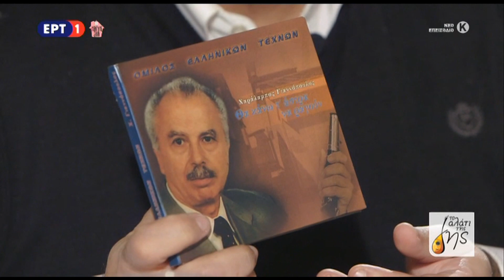«Μια φορά ήμουνα πουλί...» (Πελοπόννησος) ~ Χαράλαμπος Γιαννόπουλος ''Το Αλάτι της Γης''- ΕΡΤ1, 2020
Απόσπασμα από την εκπομπή ''Το Αλάτι της Γης'' Στη μέση στα Καλάβρυτα» Τραγούδια και χοροί στα χωριά των Καλαβρύτων, που προβλήθηκε 22/3/2020 από την ΕΡΤ1.

Σειρά εκπομπών για την ελληνική μουσική παράδοση.
Στόχος τους είναι να καταγράψουν και να προβάλουν στο πλατύ κοινό τον πλούτο, την ποικιλία και την εκφραστικότητα της μουσικής μας κληρονομιάς, μέσα από τα τοπικά μουσικά ιδιώματα αλλά και τη σύγχρονη δυναμική στο αστικό περιβάλλον της μεγάλης πόλης.

Ο Λάμπρος Λιάβας και το «Αλάτι της Γης» μας προσκαλούν σε μια γνωριμία με τη μουσική και χορευτική παράδοση στα χωριά των Καλαβρύτων. Ένα αφιέρωμα σε μια περιοχή με μακρόχρονη ιστορία και πλούσια λαογραφία, όπου η συλλογική μνήμη και ταυτότητα αποτυπώνεται στα τραγούδια και παραμένει ζωντανή ως τις μέρες μας.

Στο πρώτο μέρος της εκπομπής συναντάμε την Αννέτα Γεωργουλοπούλου, βοσκό από τα Τριπόταμα των Καλαβρύτων, που αφηγείται με τον δικό της μοναδικό τρόπο τον αγώνα των νομάδων κτηνοτρόφων στο Μοριά και μοιράζεται μαζί μας τα τραγούδια που συνοδεύουν κάθε στιγμή στη ζωή της.

Στο δεύτερο μέρος συμμετέχουμε σ’ ένα δυναμικό καλαβρυτινό γλέντι με μια μεγάλη μουσική και χορευτική παρέα, όπου προεξάρχει η μουσική Οικογένεια Δαλιάνη: ο Γιώργης Δαλιάνης (κλαρίνο-φλογέρα-τραγούδι) και τα τρία παιδιά του η Σταυρούλα Δαλιάνη (τραγούδι), Νικόλας Δαλιάνης (κλαρίνο-φλογέρα-τραγούδι) και Χρήστος Δαλιάνης (βιολί).

Είναι χαρακτηριστικό ότι στο γλέντι συμμετέχουν τέσσερις γενιές Καλαβρυτινών, από τον παλαίμαχο Κώστα Δημητρόπουλο (που διδάσκει στους νεότερους τα παλαιά τραγούδια) μέχρι τα εγγόνια του Γιώργη Δαλιάνη που τραγουδούν κι αυτά με συνοδεία από τη φλογέρα του παππού τους!

Συμμετέχουν επίσης οι μουσικοί: Διαμαντής Ρουμελιώτης (τραγούδι), Αντώνης Κουτελιέρης (λαούτο) και Αλέκος Σταματόπουλος (κρουστά), ενώ χορεύουν και τραγουδούν μέλη του συλλόγου «Η Ρωμιοσύνη».
Επίτιμος καλεσμένος είναι ο δεξιοτέχνης του κλαρίνου Χαράλαμπος Γιαννόπουλος, μαζί με τον γιο του Θοδωρή Γιαννόπουλο στο λαγούτο, κάνοντας αναφορά στα παλαιά γλέντια και στα πανηγύρια της περιοχής των Καλαβρύτων.

Έρευνα-Κείμενα-Παρουσίαση: Λάμπρος Λιάβας
Σκηνοθεσία: Μανώλης Φιλαΐτης
Διεύθυνση φωτογραφίας: Σταμάτης Γιαννούλης
Εκτέλεση παραγωγής: FOSS Α.Ε.